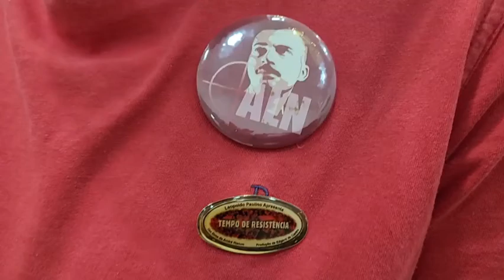ALN ocupa a Rádio Nacional